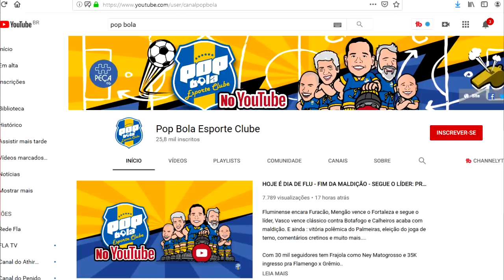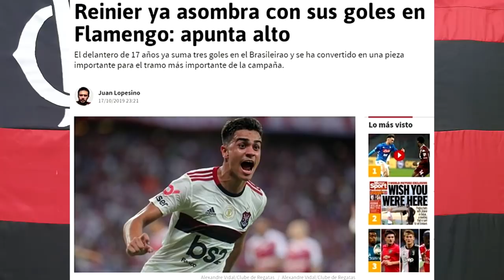FLAMENGO AMEAÇA ROMPER COM A GLOBO! JESUS OTIMISTA POR ARRASCAETA/ REINIER É DESTAQUE NA ESPANHA!